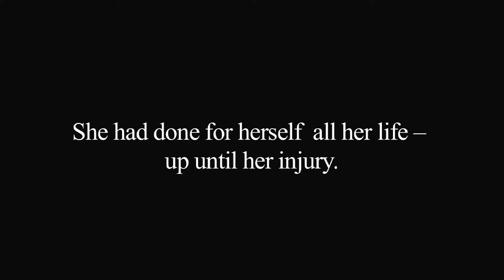Voices of Renewal - Meet Sue*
A Volunteers of America of Minnesota Southwest Senior Center program participant talks about her renewal after her brain injury through tailored exercise programming.

*her name has been changed to protect privacy